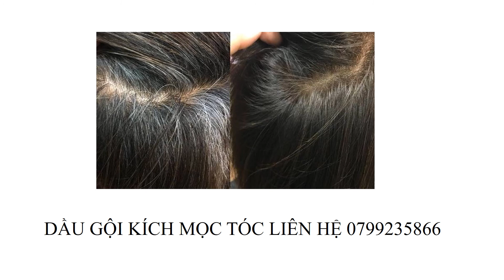DẦU GỘI KÍCH MỌC TÓC Quảng Nam